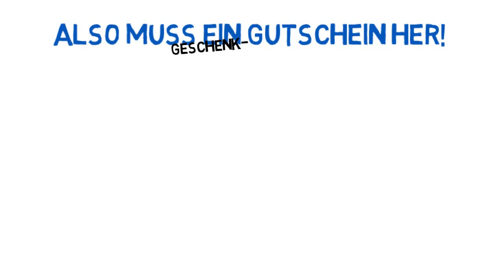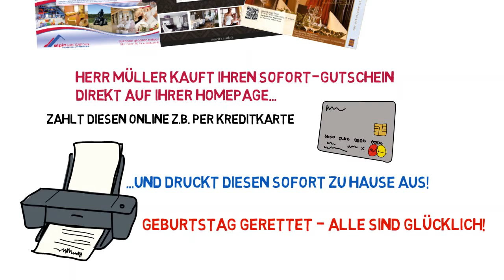Erklärvideo SOFORT-Gutschein.de System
SOFORT-GUTSCHEINSYSTEM ist die Full Service Lösung
für den Verkauf von Gutscheinen, Coupons und Tickets.
Ideal für Gastronomie, Touristik- und Freizeitanbieter.